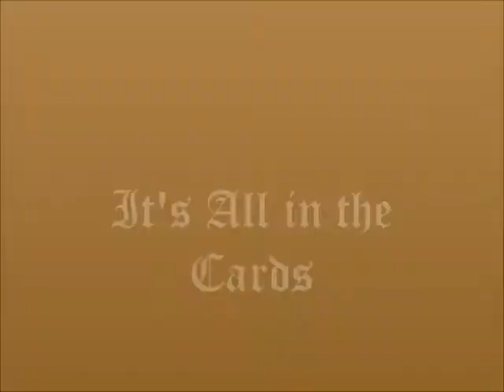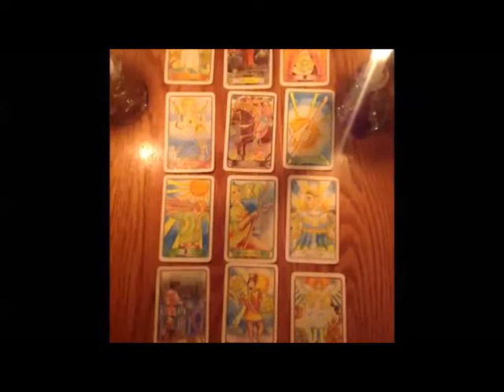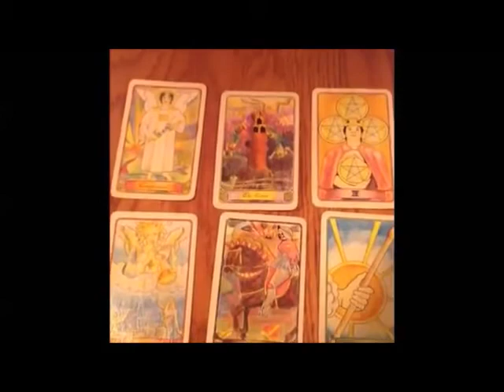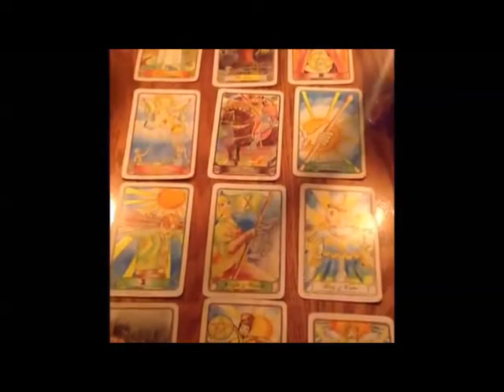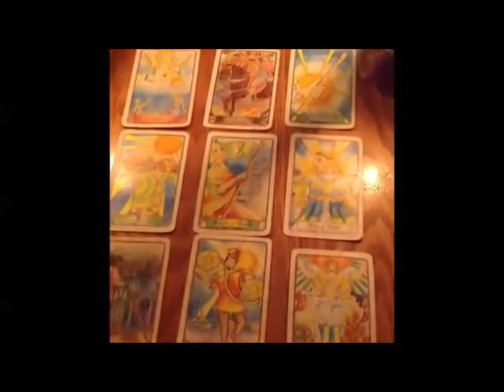TF2 Biddy Tarot Scholarship Competition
Searching for my soul path